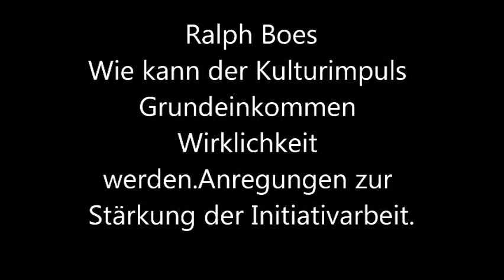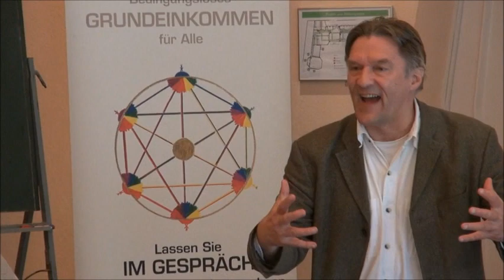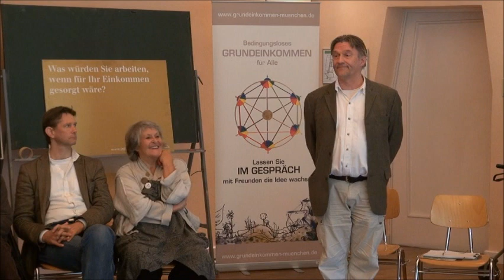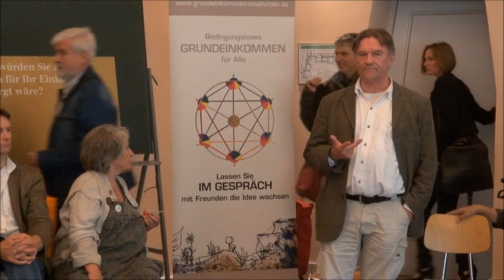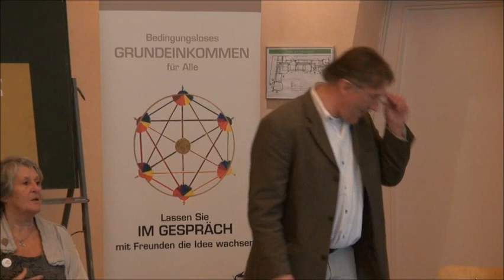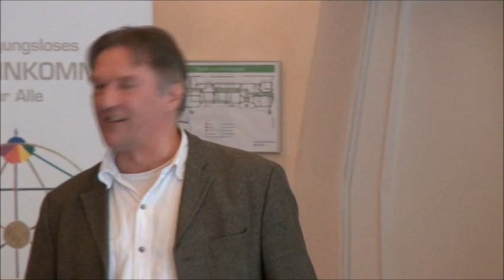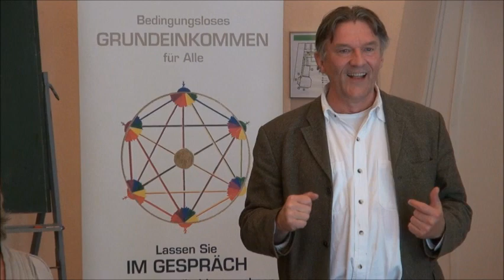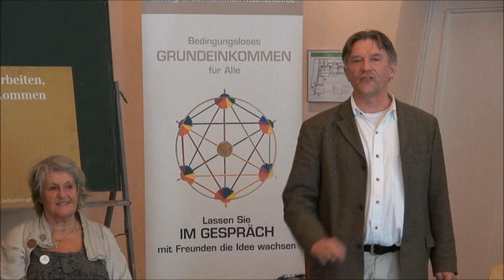Vom praktischen Umgang mit Ideen und Idealen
Ralph Boes:
Wie kann der Kulturimpuls Grundeinkommen Wirklichkeit werden?
Vom praktischen Umgang mit Ideen und Idealen. Anregungen zu Vertiefung und Stärkung der Initiativarbeit.

- Vortrag vom 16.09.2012 auf dem Kongress "Kulturimpuls Grundeinkommen", 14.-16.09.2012 in der Waldorfschule München-Schwabing, München.